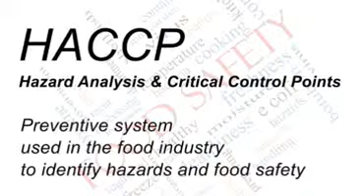2 3 1 training course course haccp level 2 3 1 training course food safety classroom course